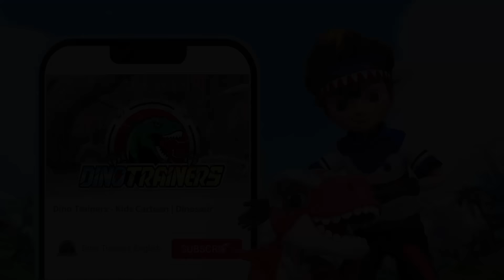Dino Trainers S1 Compilation [13-15] 30min | Dinosaurs for Kids | Trex | Cartoon | Toys | Robot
☆ Chapters ☆
0:00 - We can't Move
10:18 - Naughty Velocisaurus
20:24 - Aesthetic Parasaurolophus